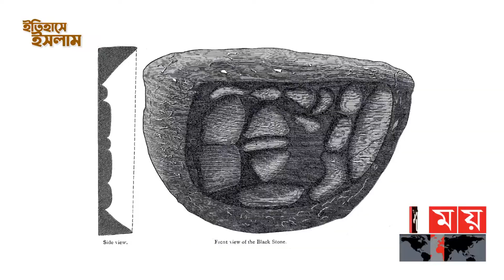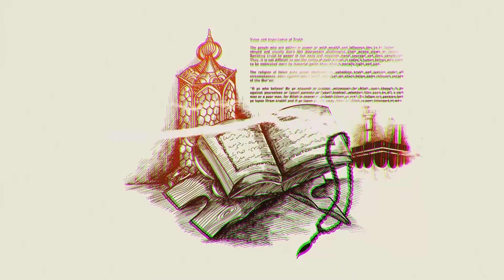রাসূল (সা.)-এর চুম্বনকৃত কালো পাথরটি ভেঙে বর্তমানে আট টুকরা | Black Stone | Itihase Islam | পর্ব: ৩৬